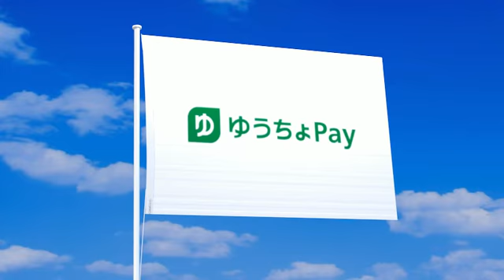ゆうちょペイの旗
ゆうちょペイの旗が風になびく動画。